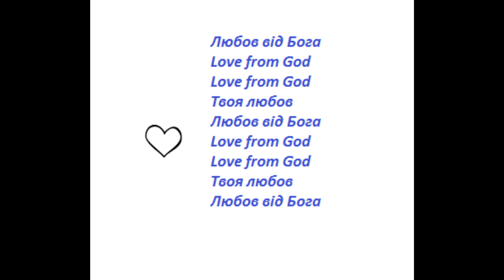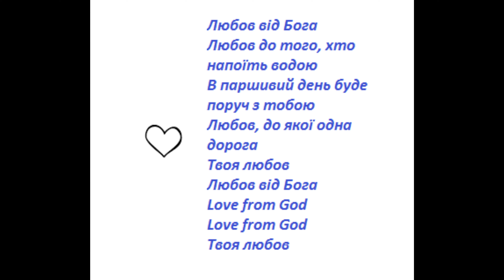Нікіта Кісельов станція Любов (Текст, слова пісні)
Усім величезна подяка за те що дивитися мої відео)))) Кожен перегляд, лайк, комент - це хороший поштовх для розвитку української культури ! Дякую друзі !

Співпраця: @Ukraina007
Підтримати контент:

Музика